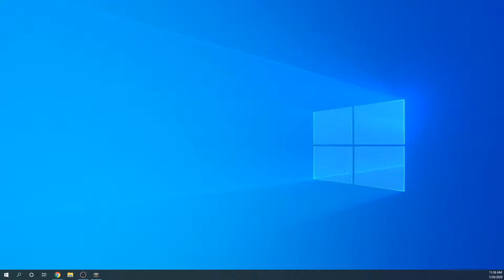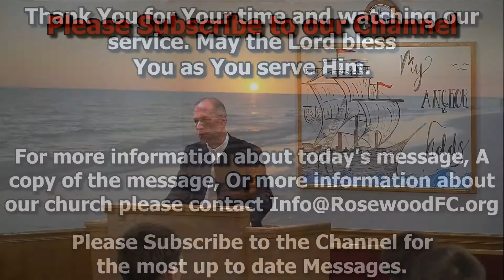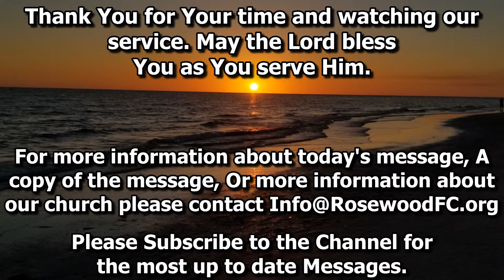The Surprising Ways Of God By; Lavern Miller 07-26-2020